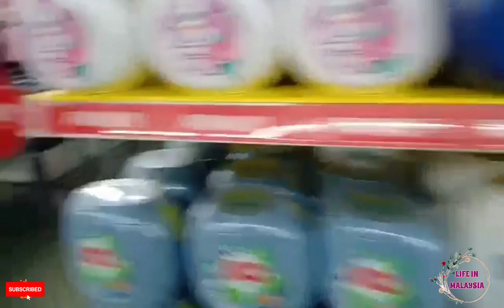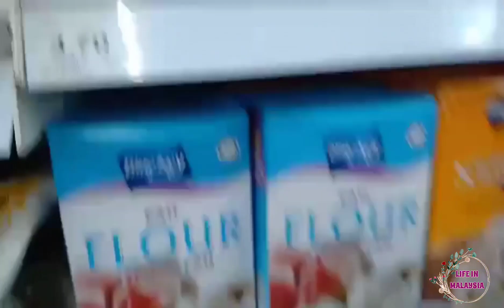কোরবানি ঈদের প্রস্তুতি। 2023